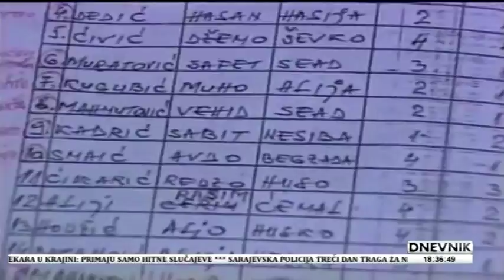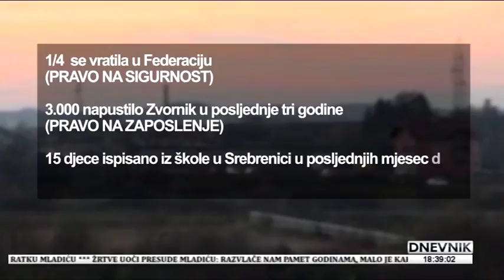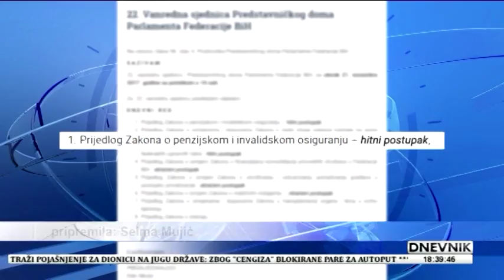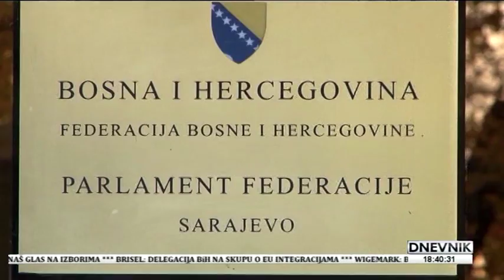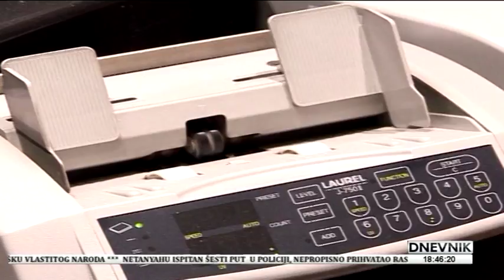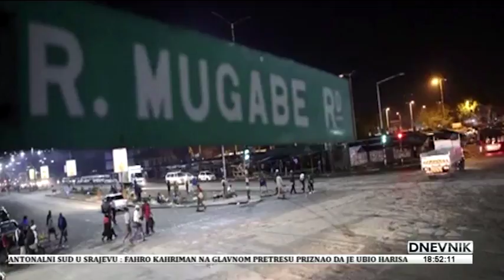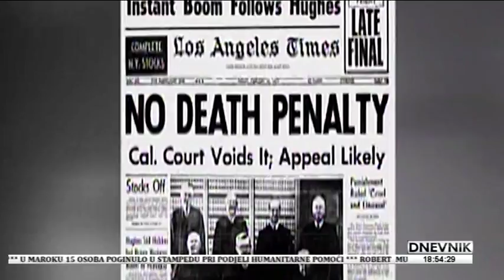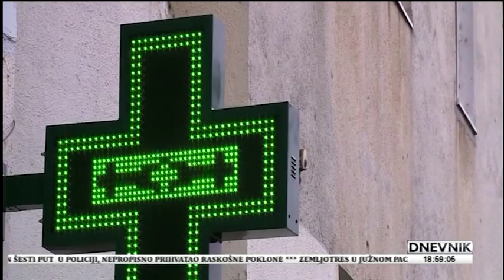20 11 2017 DNEVNIK TV ALFA